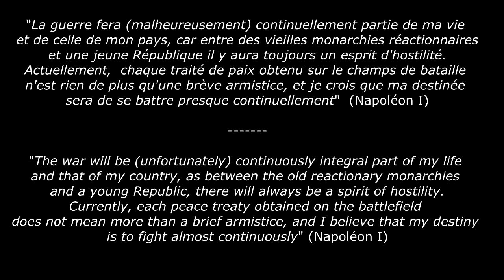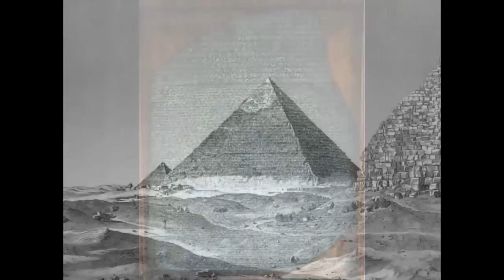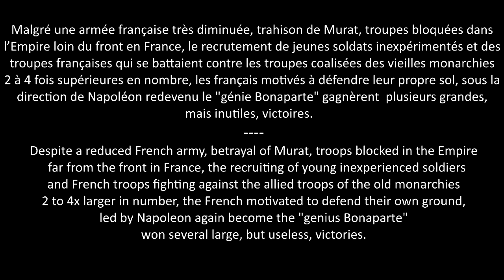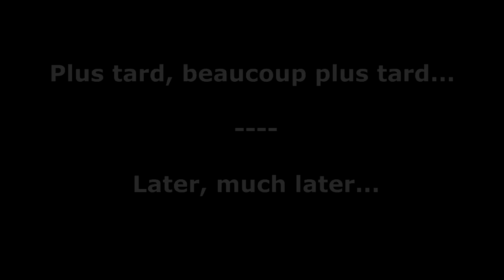NAPOLEON BONAPARTE : A FRENCH & EUROPEAN DESTINY - UNE DESTINÉE FRANÇAISE ET EUROPEENNE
Nouvelle version 3 ans après la première. New version 3 years after the 1st. Résumé de cette vie éclair dans 1 époque épique, instable et violente / Summary of this fast life in 1 epic, unstable & wild time / LIRE LA SUITE EN-DESSOUS / READ THE NEXT BELOW

About Napoléon and France during the Napoleonic age, vs all the deceptive propagandas & point of views from the Anglo-Saxon side for the most part (as usually) helped by the power of The USA since 1945 & their "world" English language, 3 truths below vs 3 main of their lies :

1- Between 1792 & 1815 France not declared any war
it suffers & defended himself vs the attacks of the European royalist dictators & autocrats united to destroy the young Republic & all the gains of the Revolution for oppressed peoples for centuries
The Empire was created because these attacks: To keep the front as far as the French territory.
To the contrary of the deceptive Anglo-Saxon English propaganda which made the rules since 1945, the freedom, the right and the equality for all peoples were in the side of France and the evil in the side of all the old monarchist regimes united to defend their privileges, buy by the money and the gold of England kingdom and its only real force, its dictator of the seas, its Navy...
"IN WATERLOO, IT IS NOT FRANCE WHO LOST BUT THE WHOLE HUMANITY" (HENRICH HEINE, GERMAN POET & PHILOSOPHER)

2- France invaded Russia just because before in a time of an official treaty of peace signed, Russia + Sweden + UK prepared hidden to invade France
Just to defend its interests so, because in this time UN don't existed & only the victory on the battlefield existed for that and to win the peace. "Attack before being attacked" was just the principle of France and Napoléon...
France had no interests to made war!
The young French Republic was the more populated country in Europe (by far, 23-25 million inhabitants for France vs 11 million for all UK and 7-8 million for England alone for examples), the most dynamic and powerful economy in Europe (thus in the world at this time) also thanks to the new rights and principles provided by the Revolution of 1789 : For all citizens, equality of rights and rise thank to his merits and never his birth and/or his money.
France and Napoleon want the peace because peace was a very good thing for France and its rise and the rise of freedom and equality for all European peoples.
BUT the English dictator and the dictatorship that English want to impose in Europe and the world thanks to their only strength, their powerful Navy (England is an island ^^) dictator of the seas (more powerful since the battle of Trafalgar), did not want that ...
And that's why, in the shade as always, England pushed for 25 years, all the monarchists and dictators of Europe to made war at the young French Republic: To kill and destroy the hope that the young French Republic accounted for all oppressed peoples in Europe, through the principles of freedom and equality for all persons brought by the Revolution of 1789! That's the real History and analysis to be had here...

3- During the "War in Russia" the French lost any battle & so win all the battles since the 1st to the last, "The Berezina" during their retreat.
The only winner of the French, it's the "General Winter" & the famine that led helped by the size of Russia & the burned land policy practiced by the Russian...
But on the military field the French won all the big battles.
"The greatest Russian General is the General Winter" (Napoleon The 1st)

4- "A Waterloo ce n'est pas la France qui a perdu, c'est l'Humanité toute entière" --- "In Waterloo it is not France who lost but the whole Humanity"  (Henrich Heine German philosopher and poet 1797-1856)